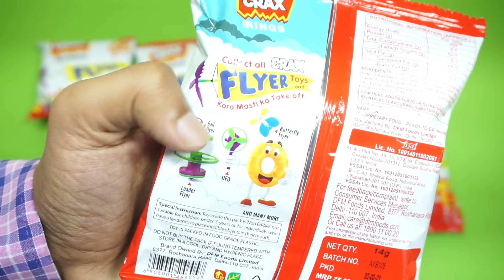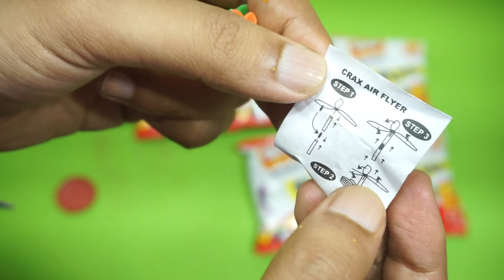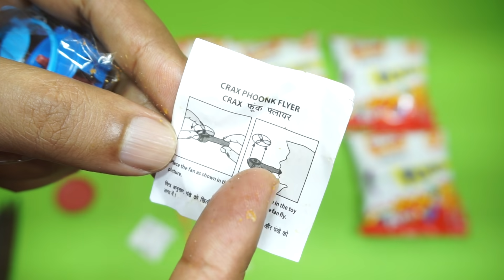New Crax Rings Free Flyer Free Gift Inside !!!!